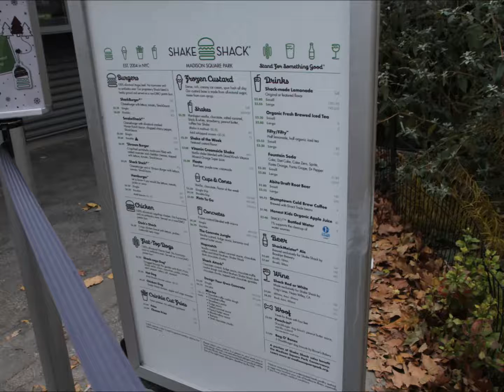미국 여행 뉴욕 자유여행의 기쁨 쉑쉑버거 매디슨스퀘어 수제버거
한국에도 쉑쉑버거가 많이 생겼지만 미국 뉴욕의 쉑쉑버거 본점이 문닫은날이라 매디슨스퀘어점으로 갔지요.